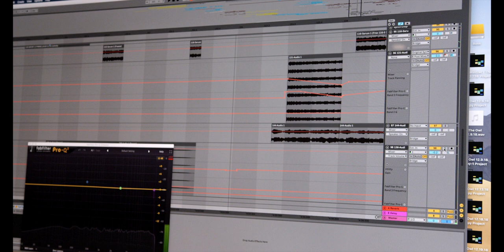The Owl | Studio Sessions #1 (PT. 3)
Studio Sessions #1 | The Owl (PT. 3) is a behind-the-scenes video blog leading up to the release of my new track, “The Owl” in February.